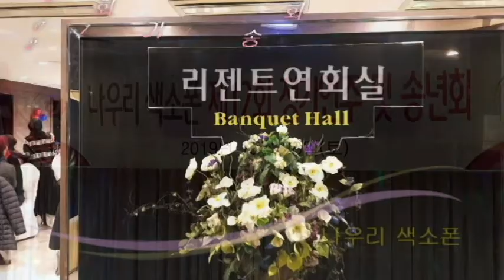오정은(날개)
나우리색소폰
제12회 정기연주 및 송연회
2019년 12월28일
부산 연산동 다이아몬드 호텔 연회실